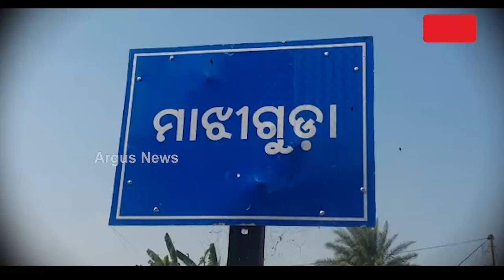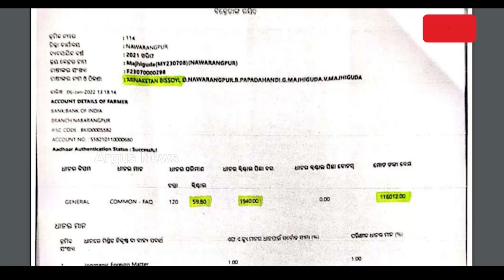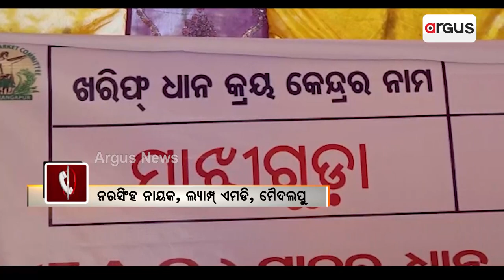Paddy procurement: Satellite Survey Exposes Irregularities In Land Registration In Nabarangpur